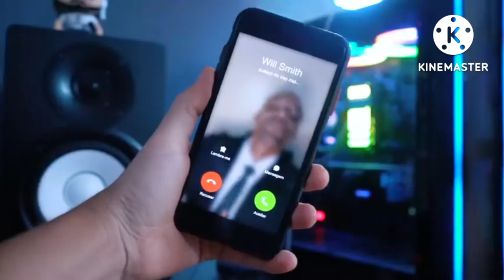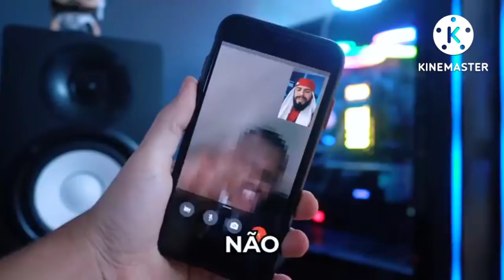Will Smith Vs Mussoumano Versão Dublador